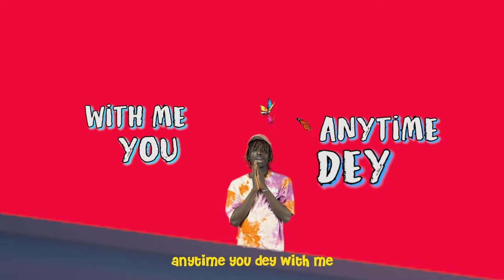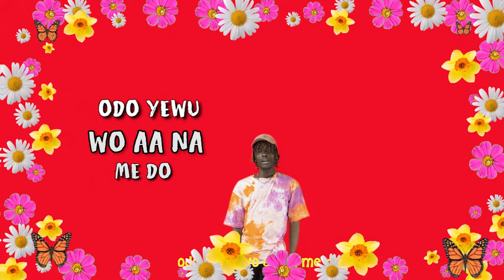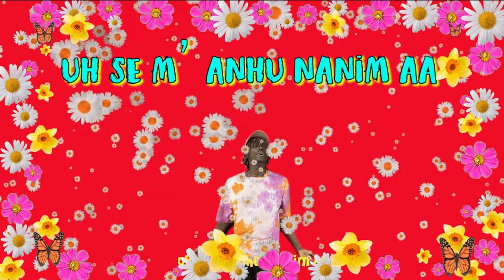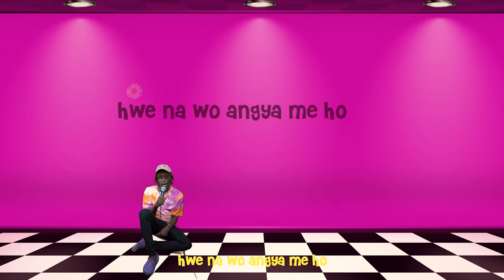Kofi Mole - Your Love (Lyric Video)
Kofi Mole - Aposor Love

Stream Here - ampl.ink/W4KqV

Lyrics

[Intro]
uuuh uh uh
hol' on
hol' on
aporsor ge ge ge
ay

[Verse 1]
my baby come hold me tight
I dey miss you the more we fight
edey enter my soul inside
I dey miss you I no fit lie

[Hook]
girl I need your love
your love
I wanna see your face
your love
come make I feel okay
your love
I wanna hold you tight
your love
cos I dey miss you bad

[Verse 2]
anytime you dey with me
you dey make I dey feel alive
you give me the energy
girl I dey feel your vibe
baby please don't go away
cos I dey need you in my life
ebe you dey bright up my day
you be my sunshine o
so baby tell me how you dey feel
be real with me lemme know
baabi aa wo be ko biaa me di w'akyi
girl I go follow you to where you go
tell me how you dey feel
girl I go follow you to where you

[Bridge]
odo yewu wo aa na me do
wo aa na me pe
hwe na wo angya me ho
bra na ye mo nkomode
odo yewu wo aa na me do oo
ay mese wo aa na me pe

[Verse 2]
ay shody no dey show show body but she's so sexy
ay body like a cocacola bottle abeg no pepsi
ay she be independent lady she no thirsty
uh shody no be cheap she she no dey give no entry
ay se m'ante ne nka aa
aaay na m'afon aka ateaa
uh se m'anhu n'anim aa
mese me daa aa enda
me nya ntaban aa anka me tu
faa to my baby
baby come over
come over make I feel it

For More Kofi Mole